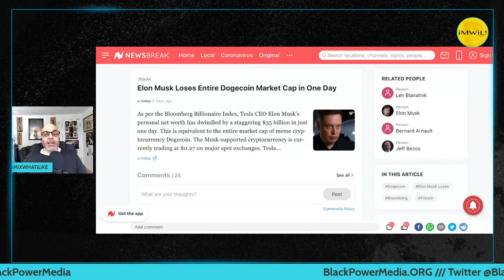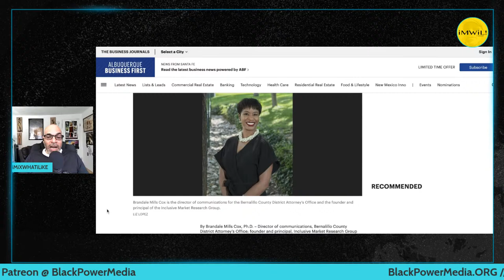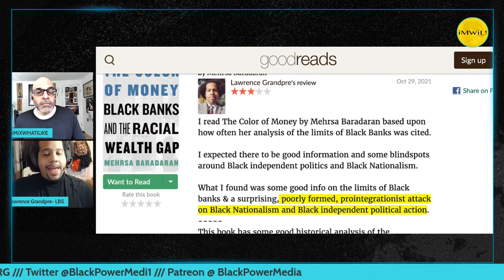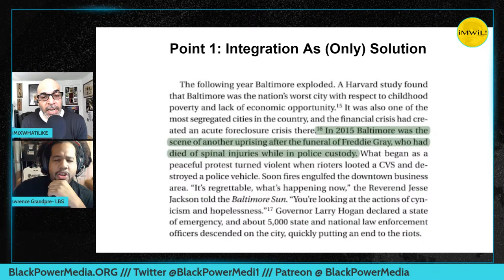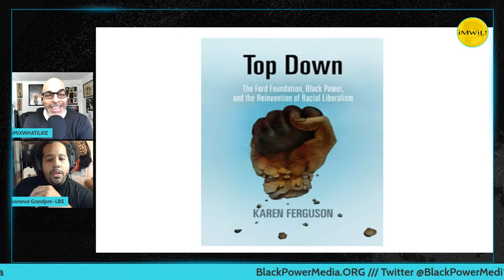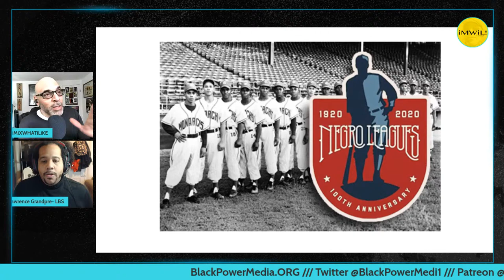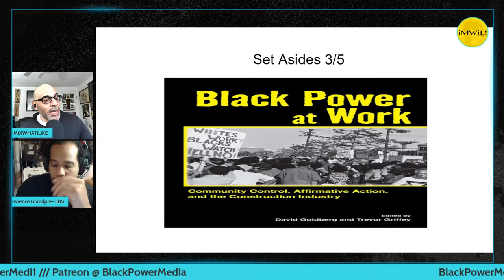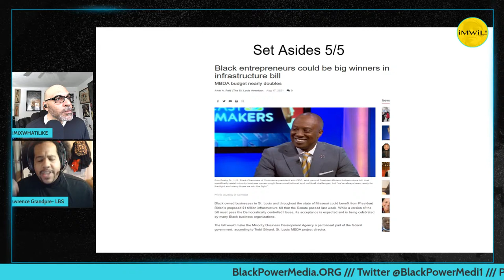What The Color Of Money Misses and More Buying Power Mythology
Lawrence Granpre Reviews The Color of Money by Mehrsa Baradaran

Lawrence is a researcher focusing on public health, criminal justice, drug policy, and community economic development, using his research to aid grassroots community organizing and public policy advocacy campaigns.

Jared A. Ball, Ph.D. is a Professor of Africana and Communication at Morgan State University in Baltimore, MD. and is founder/curator of imixwhatilike.org a multimedia hub of emancipatory journalism and revolutionary beat reporting. Ball is also author of The Myth and Propaganda of Black Buying Power (Palgrave, 2020).